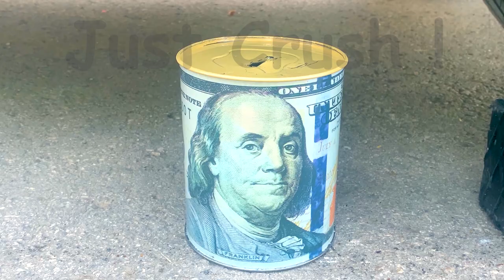Car vs Orbeez Bucket Experiment | Crushing Crunchy & Soft Things by Car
Orbeez Bucket vs Car
Car ASMR
Car Crush

Wazzupp guyz?

CSM Experiment - is the art of destroying. Experiments, chemical reactions, life hacks, Slow mo, all you'll find on the channel!